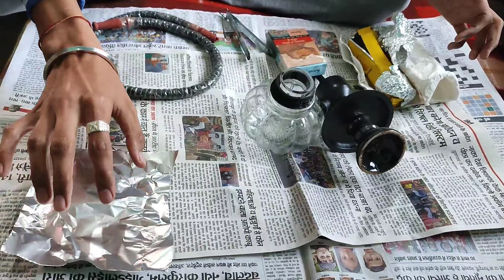How to Setup Hookah💨 Full Setting Testing...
home hookah💨🚬
how to setup hookah in home.
big smoke.
only price 400/-
online available.

my Instagram id 👇 any questions🙋